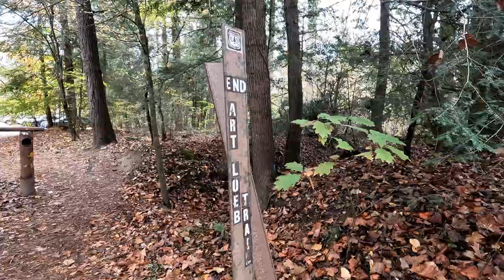TEASER:: Art Loeb SOBO Thru-hike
You're probably wondering... Did she throw her pack at the top of Pilot Mountain this time? I guess you'll just have to find out.

Music featured in this video: "Evolution" by All Good Folks
Music from Uppbeat (free for Creators!):